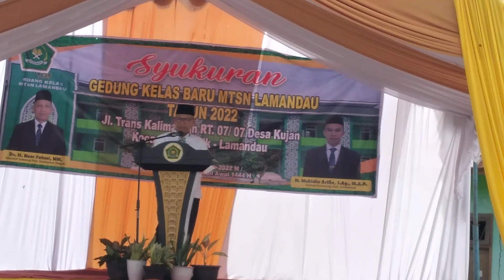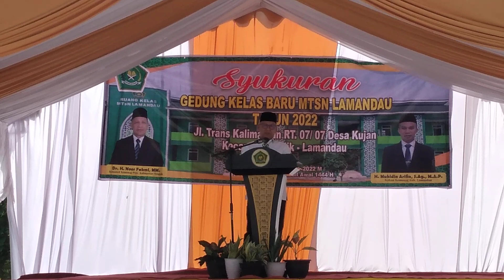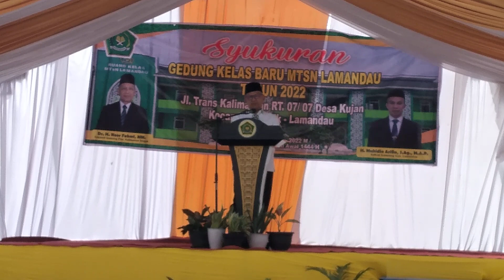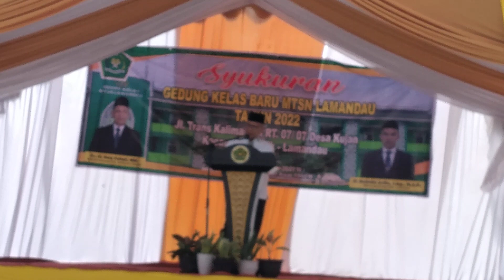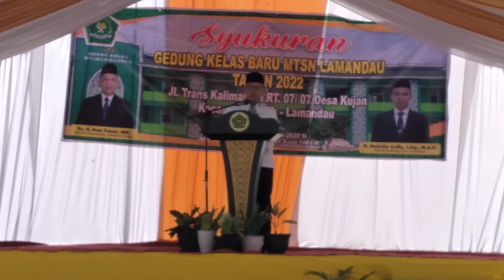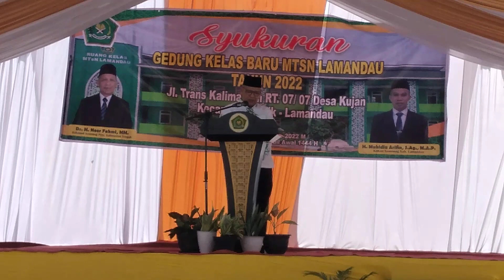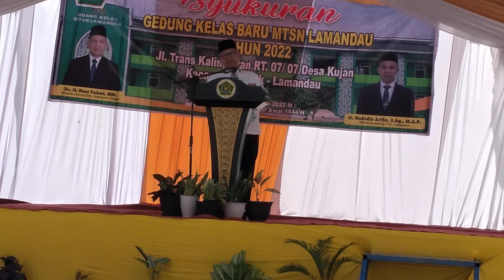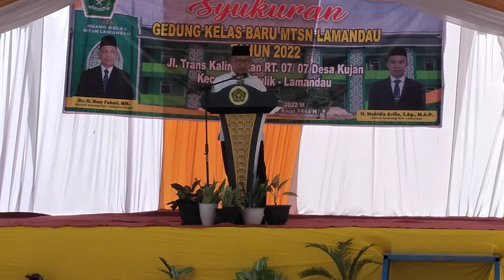Sambutan Ka Kanwil Kemenag Kalteng // Syukuran Gedung RKB MTsN Lamandau // 2022